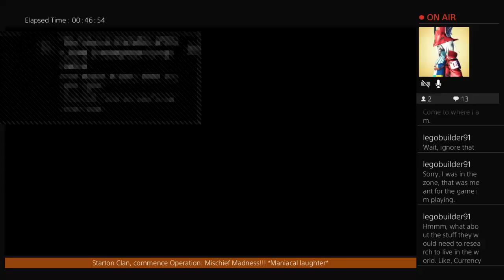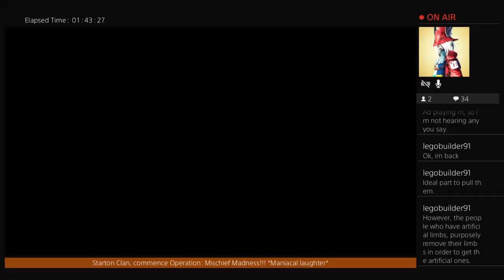WilPlays Horizon: Zero Dawn - Frozen Wilds Episode 02 (©Sony ©Guerilla)